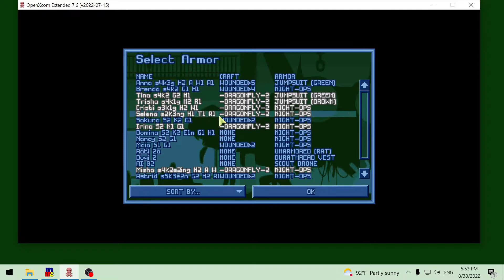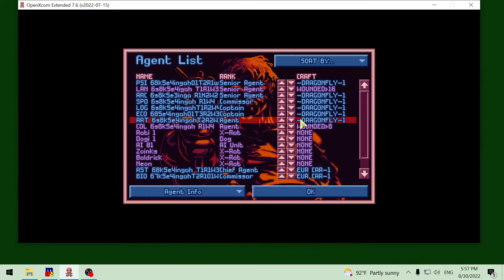E50 X-Com Files: The First Alien Wave on 09 January 1999 Gameplay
Here goes the first alien wave. Plenty of ships roaming the skyes, detected only by those with good equipment. All agents from all bases will try to catch as may landing crafts as possible. At the end, a Chaser alien base will appera at the spot. Gameplay video of Open X-Com: X Files mod from July 2022. The X-Com Files: UFO Chronicles episode 50.